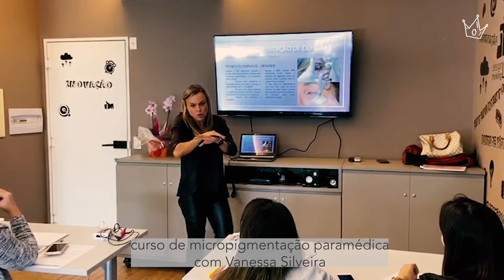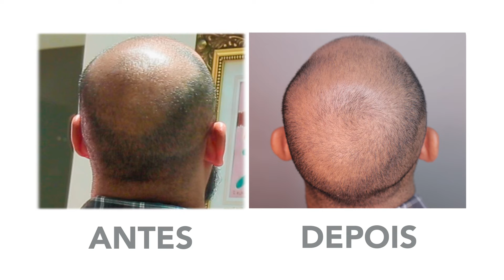Rainha da Camuflagem - Episódio Diego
Direção e montagem: André Bechelane